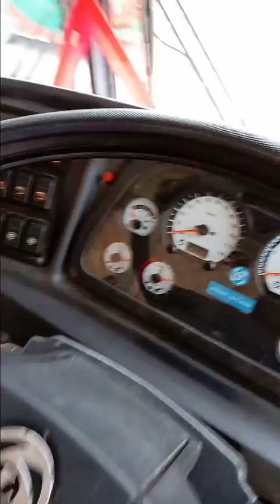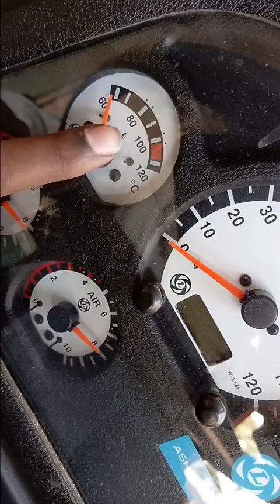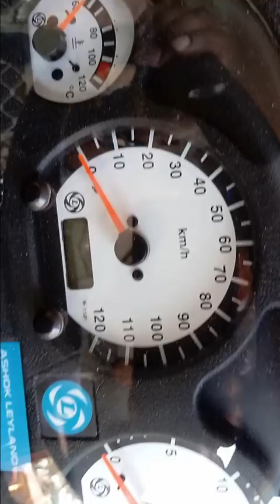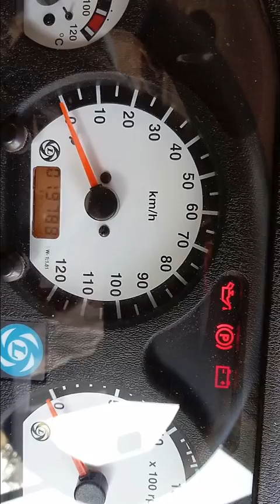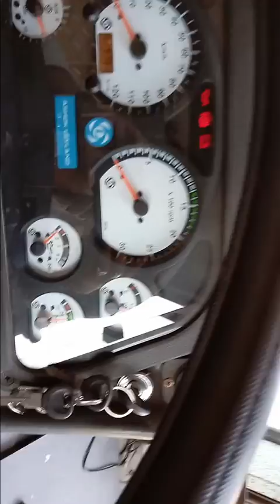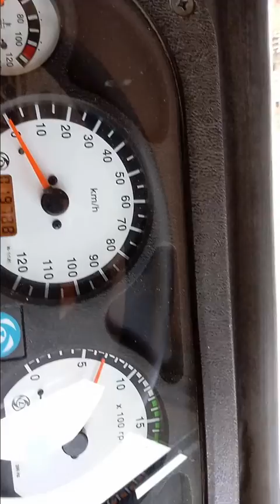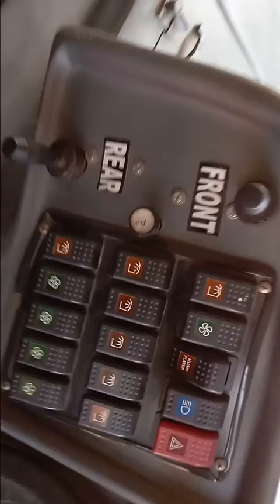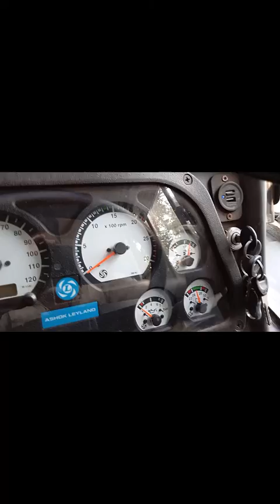দুই তলা বাস চালনো শিখুন 1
আস্সালামু আলাইকুম ভিউয়ার্স
সবাইকে আমাদের ইউটিউব চ্যানেল  “ড্রাইভিং অকাপেশন”  এর পক্ষ হতে সুভেচ্ছা্।
 আমাদের চ্যানেল এ দক্ষ প্রশিক্ষক দারা টিউটরিয়াল ভিডিও আপলোড করা হয়।

its very easy to drive a car but please carefully drivr your car and always keep a seat belt for save your life. Manual car driving ,Easy way to drive manual car bangla tutorial.how to drive manual car . manual car driving. how to drive a car. how to driving a car. manual car .car driving lesson. car driving tutorial.

we will be presenting new videos regarding Cars and Driving tutorials that may help you a lot.

যারা গাড়ি চালানো শিখতে চান ,কিন্তু বুঝতেছেন না কোথায় যাবেন ,কিভাবে শিখবেন,কথায় শিখলে ভালো হবে, কেমন খরচ হতে পারে ? অথবা লাইছেন্স সংক্রান্ত কোনো বিষয় জানতে নিচে দেওয়া নাম্বারে যোগাযোগ করতে পারেন।
মো: সাইদুল ইসলাম (প্রশিক্ষক বাংলাদেশ সরক পরিবহণ কর্পোরেশন, খুলনা- B.R.T.C)
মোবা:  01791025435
মো: পলাশ খালাশি  (প্রশিক্ষক বাংলাদেশ সরক পরিবহণ কর্পোরেশন, খুলনা- B.R.T.C)
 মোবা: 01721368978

Others video link:
খুব সহজে ম্যানুয়াল গাড়ি চালানো শিখুন পর্ব - 2 Learn to dribve a manual car very easily part - 2

একজন ড্রাইভারের যে জিনিসগুলো জানা খুবই প্রয়োজন।The important thing that needs to know for a driver.